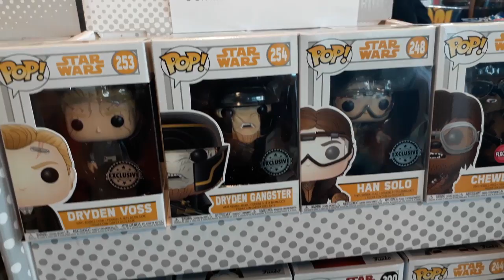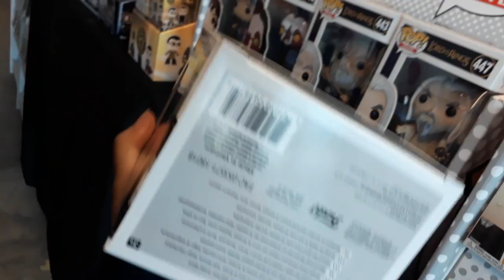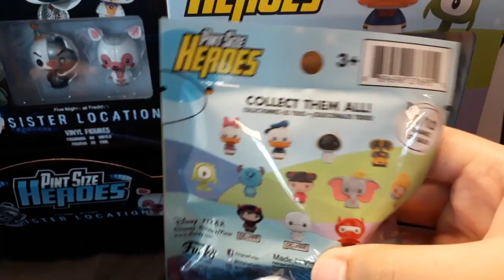BORONG FUNKO POP DI JAKARTA TOYS CLEARANCE 2018 !!! | HUNTING FUNKO POP | Indonesia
Hi guys, kali ini kita ngevlog di Jakarta Toys Clearence dan hunting Funko POP disana:)
Acaranya dari tanggal 25-26 Agustus 2018!

Hari ini bener2 seruuu bgtt guyss tonton keseruan kita sampai akhir video ini yaa;)

share, and
Thankyou so much!!;D

Keep POP Your Dreams :)
Dharmania TV sign out,
Ciao!